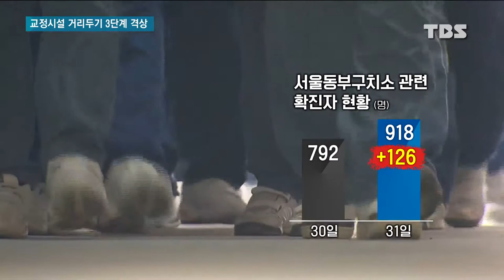확진자 급증 교정시설 거리두기 3단계 격상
교정시설 감염 확산이 심상치 않습니다.

서울동부구치소는 오늘도 백여 명이 넘는 추가 확진자가 쏟아지며 단일 시설 기준으로 가장 많은 확진자가 발생했고, 경기도 의왕의 서울구치소에서는 확진 판정을 받은 30대 남성 수용자가 숨졌습니다.

법무부는 교정시설의 거리두기 단계를 접견이 금지되는 3단계로 격상시켰습니다.

이 소식은 정선미 기자가 보도합니다.